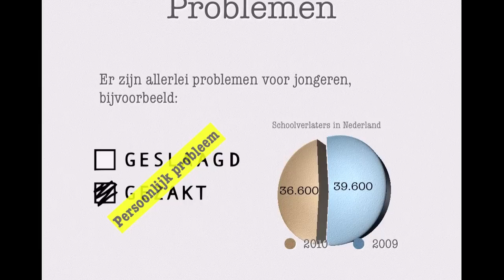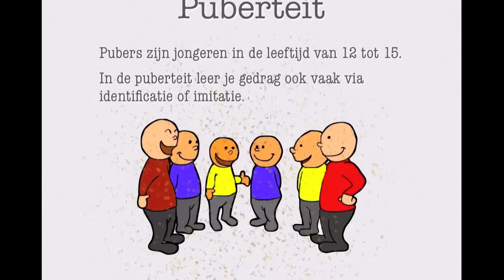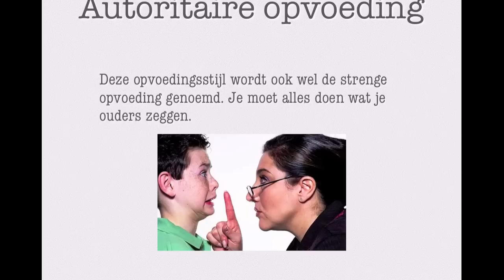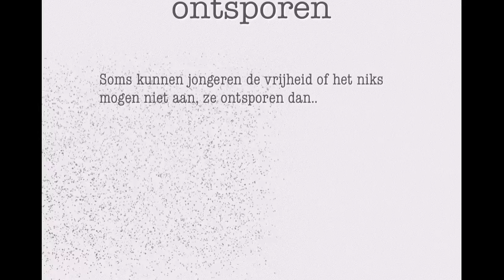H1 §2 Een slechte opvoeding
De uitleg bij Hoofdstuk 1 §2. Deze paragraaf gaat over hoe opvoeding een oorzaak kan zijn van een maatschappelijk probleem. Waarom gaat het soms mis in de opvoeding? Wat zijn de gevolgen? Welke invloed heeft een bepaalde opvoedingsstijl daarop?